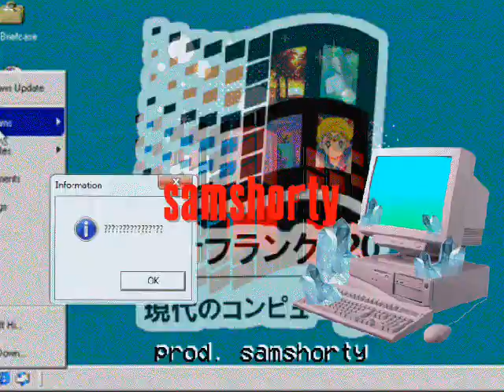YG Teck x Lil Keed type beat -Walqwize